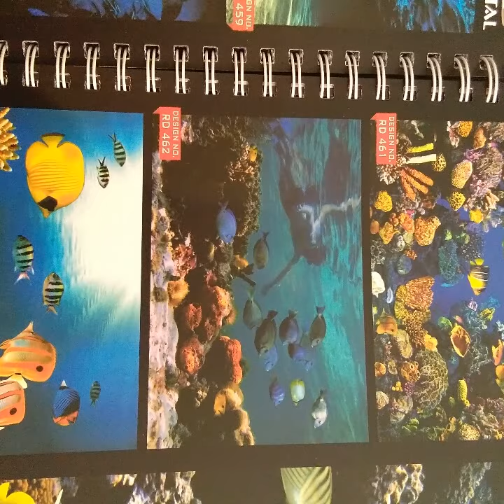Parde. Parde ke rod. Blinds. Wallpear. Pvc flooring. Karpet kattins holder. Yoga math. Jhaalar. Roma